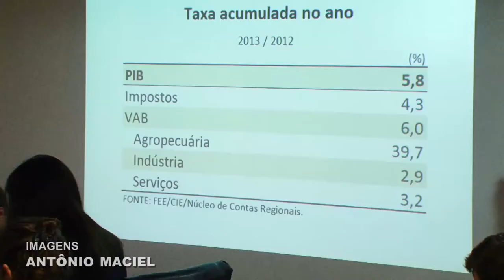Com 5,8%, RS registra o maior crescimento do PIB no país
O Produto Interno Bruto (PIB) do Rio Grande do Sul cresceu 5,8% em 2013 e superou em quase três vezes o desempenho do Brasil, que registrou alta de 2,3%. O percentual é o maior desde 1996, quando começou a ser realizado o comparativo do PIB estadual com a média nacional.